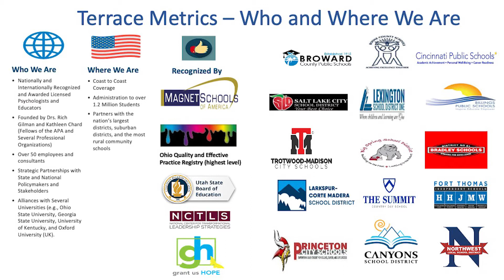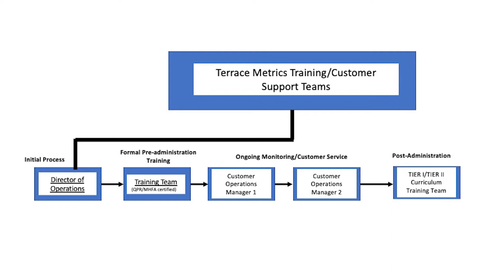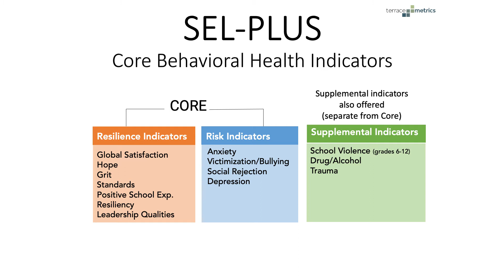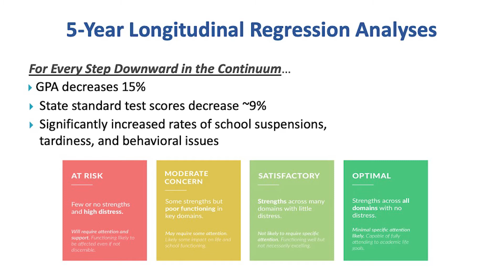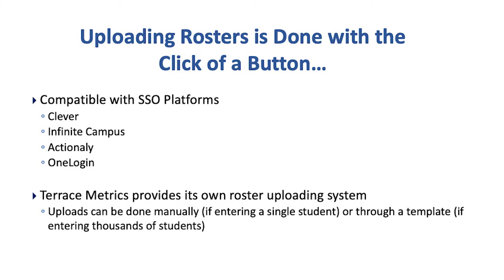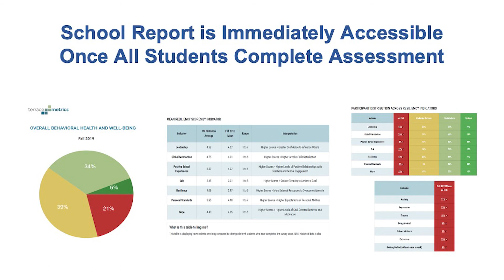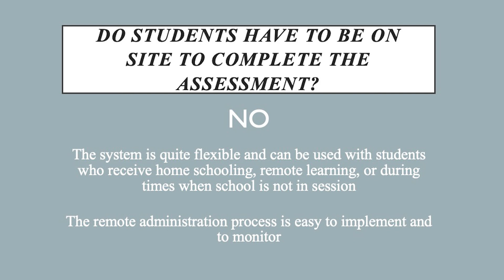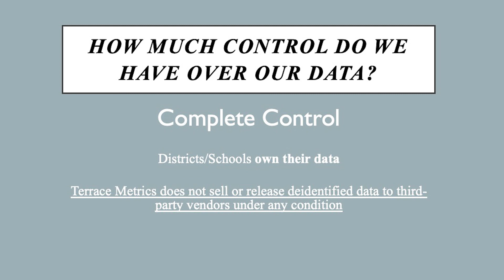Terrace Metrics 10 Minute Overview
Provides an overview of Terrace Metrics for Schools. Dr. Kathleen Chard, Co-Founder discusses how Terrace Metrics allows schools to quickly measure, monitor, and manage SEL, resiliency, and adversity among all students from grades 3-12.  The system is easy to use, empirically valid, and linked to resources including parent- and educator-focused videos, a school Tier I/Tier II curriculum, and other services, all designed to promote the behavioral health and academic performance of each student.